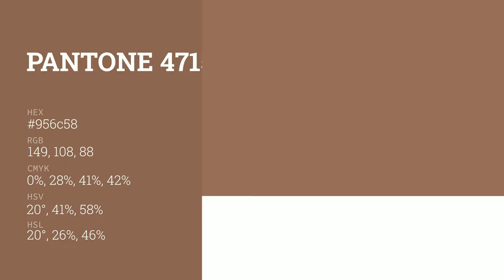color 956c58 hex color - Brown color - Cool color 956c58